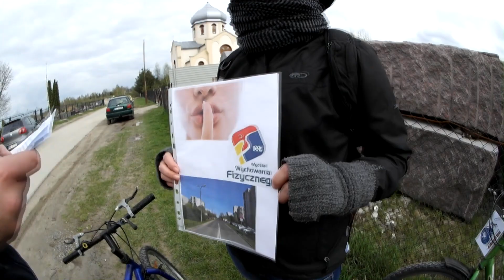The Twins II - rowerowa gra miejska w Rzeszowie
Druga edycja rowerowej gry miejskiej "The Twins" organizowanej przez Sekcję Turystyki Rowerowej Uniwersytetu Rzeszowskiego.